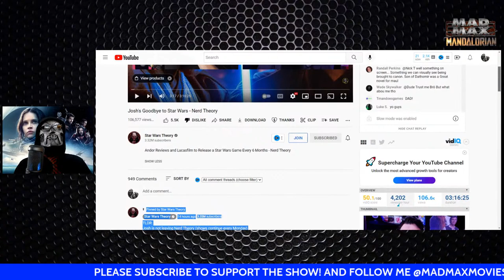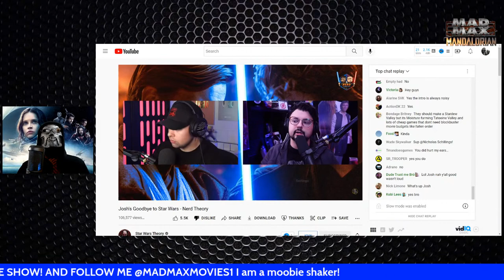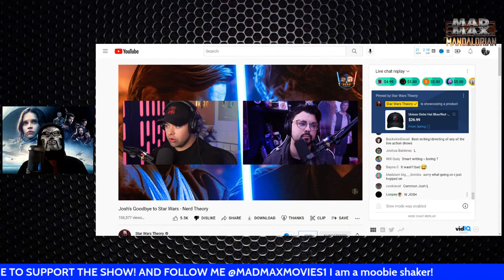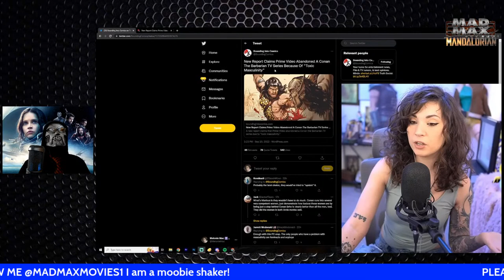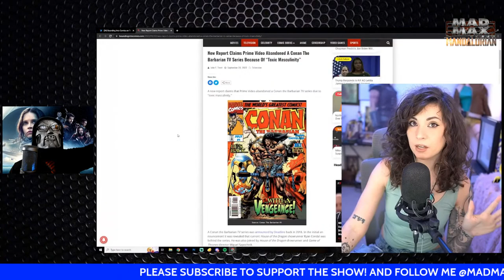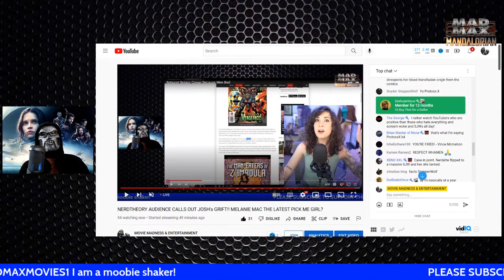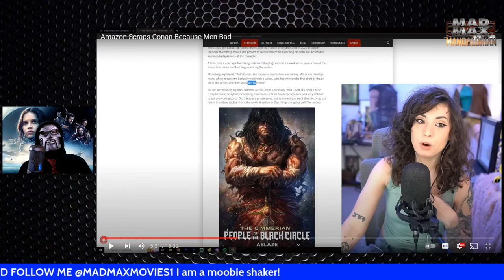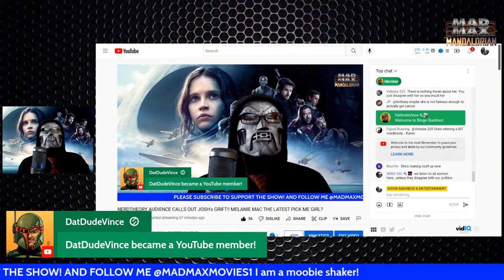NERDTHEORY AUDIENCE CALLS OUT JOSH's GRIFT!! MELANIE MAC THE LATEST PICK ME GIRL?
Star Wars Theory Andor Reviews and Lucasfilm to Release a Star Wars Game Every 6 Months - Nerd Theory

Pinned by Star Wars Theory
Star Wars Theory
14 hours ago
TLDR:
Josh is not leaving Nerd Theory (shows continue every Monday)
Josh quits talking about Star Wars  on his channel and making videos about it.
The rest is discussed in tonight's stream.

Andor Reviews and Lucasfilm to Release a Star Wars Game Every 6 Months - Nerd Theory